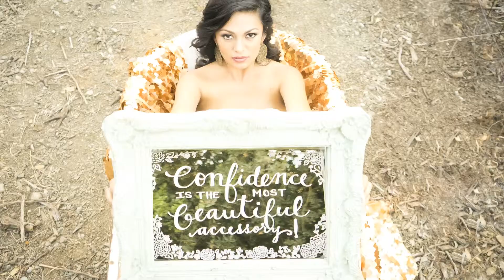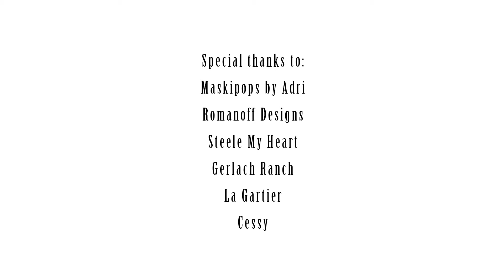Rustic Bathtub Boudoir Photography | Behind The Scenes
Behind the inspiration: We wanted to create a romantic boudoir photoshoot with yummy desserts and drinks in a fun rustic ranch setting full of character and confidence! The house seen in the behind the scenes video is over 100 years old, it was transported to what is now known as Gerlach Ranch in Martinez, CA, just outside of San Francisco, CA, where the vineyards and barn later took shape. The cast iron bathtub is the original tub from the home which was removed due to renovations years ago and discarded outside. When I discovered it, it was full of debris and garbage - not to mention home to lots of bugs! We cleaned it out and gave it a new life as it served as the focal point of this boudoir shoot - I mean how gorgeous is it now draped in sparkly gold sequins with a beautiful woman to boot? Can't get much better than that!

Another one of my favorite pieces from the shoot, is the vintage mirror with handwritten calligraphy that reads, "confidence is the most beautiful accessory," because this idea is what I believe every woman can subscribe to, to feel as authentically beautiful and whole as she is meant to feel, and as she already is. I hope to inspire more women to feel that way through our boudoir photoshoots.